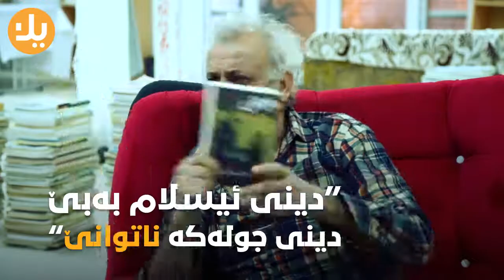Hotel Europe by Farhad Pirbal - Book Review :: ھۆتێل ئەوروپا - فەرھاد پیرباڵ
باسکردنی پەرتووکی هۆتێل ئەوروپا لەلایەن نوسەری پەرتووک ، دکتۆر فەرهاد پیرباڵ